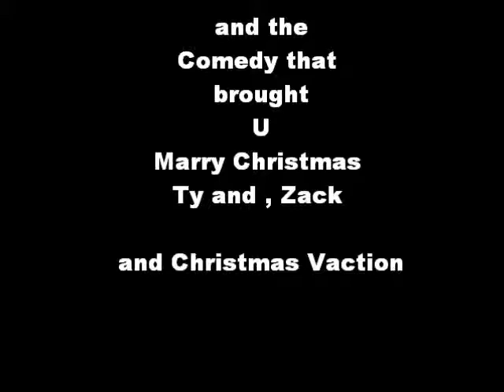How the Grinch Stole Christmas Previw [2040] Starring Ty Morningstar as The Grinch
Based on after the 2000 Jim Carrey one